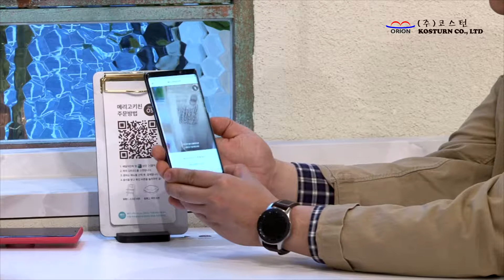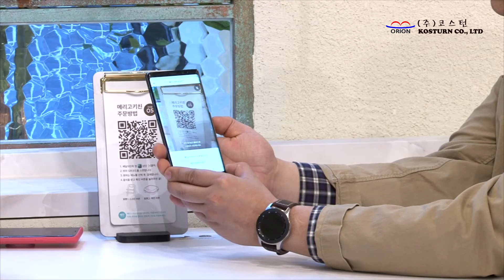코스턴-쓩카 : Makers Tour, 식품기계, 돈버는 기계, 편리한 서빙 시스템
(주)코스턴은 고객이 요청하는 식품 기계를 만들면서 시작했습니다.
우리는 자동주문, 자동배달, POS 등 IoT가 결합된 새로운 제품을 개발하여 스마트 레스토랑 시스템 구축 세계 최고의 기업으로 성장했습니다.끊임없는 기술개발과 신제품의 출시로 기술을 축적하고 제품의 품질을 높였습니다. 세계의 제품과 견주어도 결코 부족함이 없는 제품을 만들고 있습니다.
'쓩카'는 손님이 직접 메뉴를 선택하여 자동주문하고 계산까지하고  움직이는 무빙장치가 무인으로 음식을 손님테이블까지 날라다 주는 무인 장치입니다.

서울 구로루 구로중앙로 40가길 17